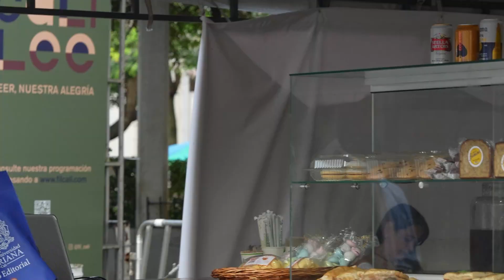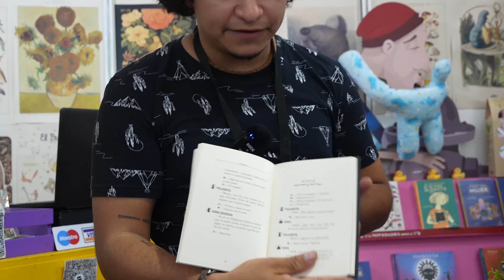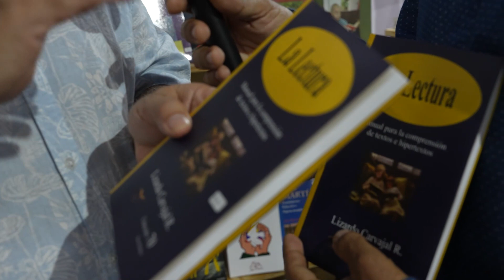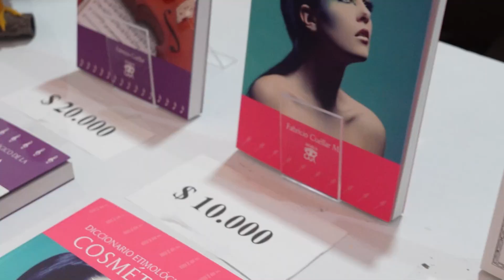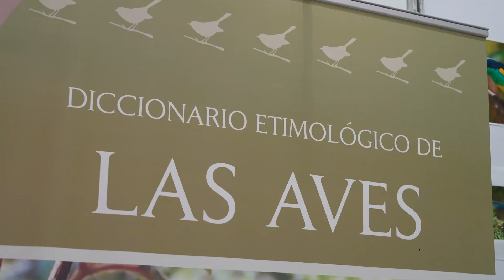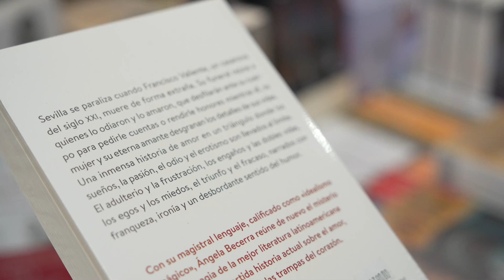Cali: entrelineas y voces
Nuestros estudiantes del Programa Técnico Profesional en Producción en Publicidad de sexto semestre Ruben Saavedra Buitrago, ha desarrollado el proyecto Cali: entrelineas y voces.
Santiago de Cali, capital del Valle del Cauca tradicionalmente conocido como la capital de la salsa y el Caliwood, es una ciudad que se sigue desarrollando en todos los campos y que se sigue expresando desde diferentes formatos o narrativas. El presente trabajo busca reconocer desde un pequeño trabajo investigativo que Cali, no es solo la capital de la salsa y meca del cine, sino que además hoy esta permeada por otras expresiones que la identifican, es además una ciudad que se expresa reclamando espacios para ello. Hoy podemos ver que Cali es una colcha de retazos de múltiples expresiones en donde se abren nuevas expresiones que siguen ganando reconocimiento y que le muestran al mundo lo diversa que es nuestra ciudad. Ante esta nueva realidad se hace necesario generar mecanismos de comunicación que permitan difundir y promocionar estas nuevas expresiones y así permitir de convivan.